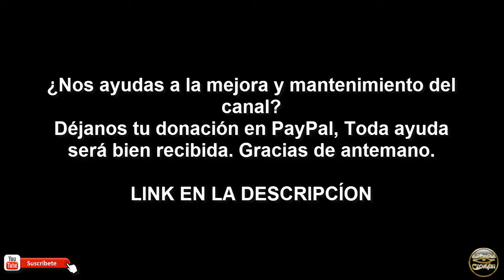El Rincón de las Fábulas| Capítulo 4: "Cuando la Vida te Sacude"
Hoy, Capítulo 4: "Cuando la Vida te Sacude."